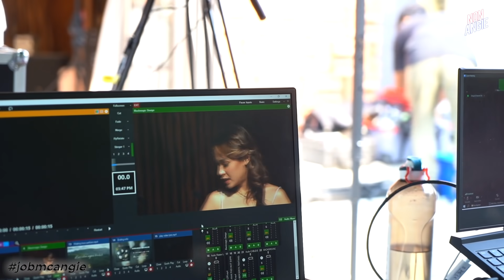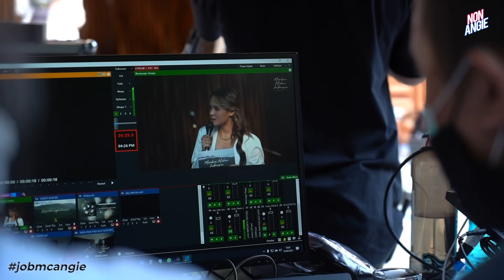SINGLE BARU PADI!! JobMCAngie akhirnya ngeMC musik lagi yeayyyy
Contact person : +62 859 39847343
or check on my instagram : nonAngie